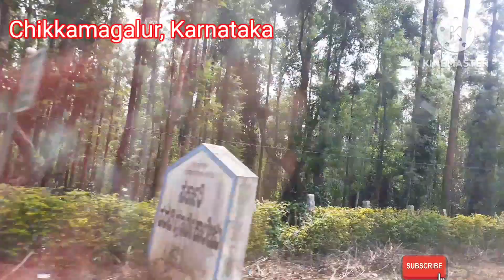Baba Budangiri, Mullayanagiri Hills, Chikkamagalur, Karnataka/Hill Views/boleduvishayalusujathatho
Baba Budangiri, Mullyanagiri Hills, Chikkamagalur, Karnataka/Hill View/boleduvishayalusujathatho